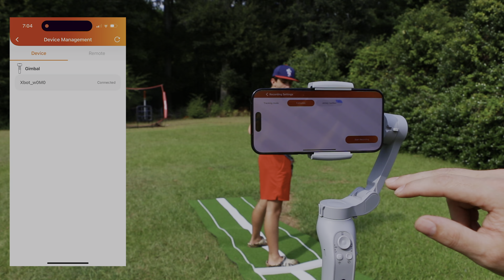XbotGo AI Sports Gimbal Auto Sports Gimbal Camera for Team or Solo Tracking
AI-Powered 3-Axis Gimbal Stabilizer for Football, Baseball, Basketball & Soccer Recording, Live Streaming, Portable & Foldable, Support iOS Android